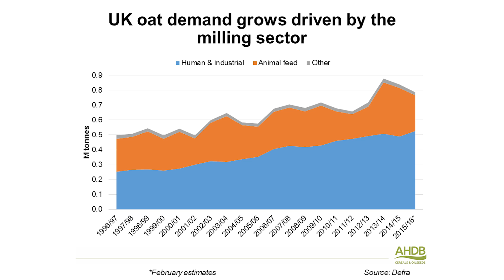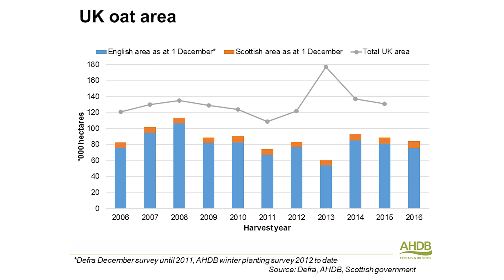UK oat market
Did you know that the amount of oats milled has more than doubled over the past 20 years? Helen Plant, Senior Analyst for the AHDB discuss this growth, the current market situation and some questions to consider if you’re thinking of oats for harvest 2017.